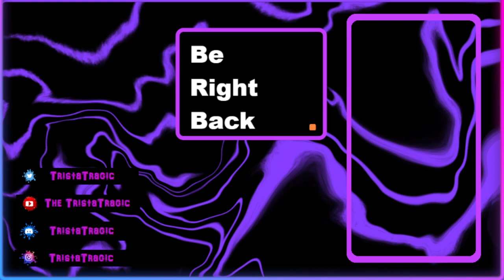LVL 924 | Phasmophobia